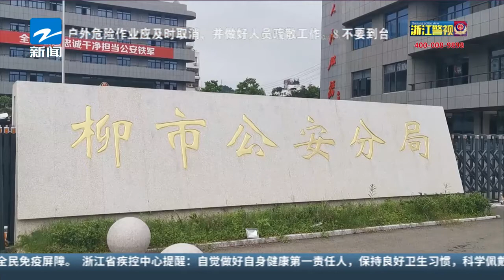夫妻俩合伙偷电瓶 竟然是为省电？